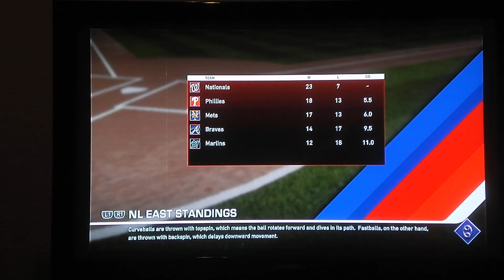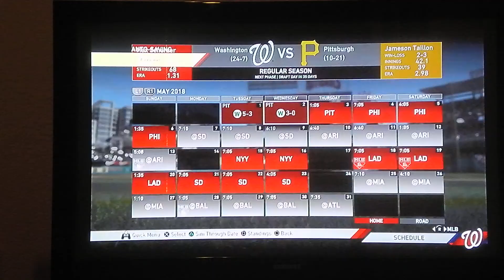WE'RE PLAYING THE 2ND PLACE TEAM! | MLB The Show 19 | Franchise #5